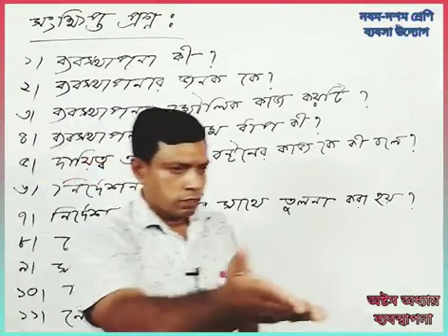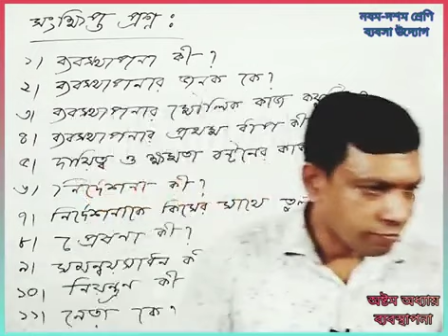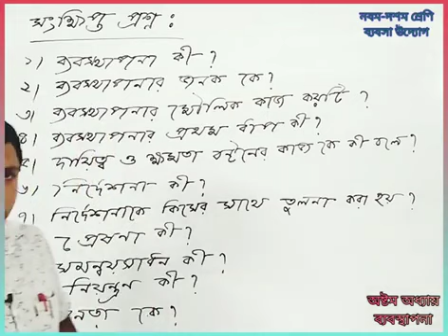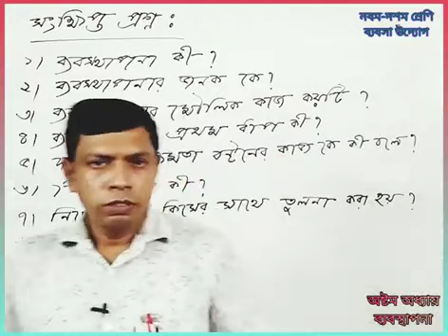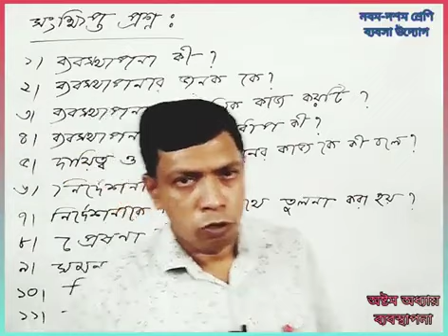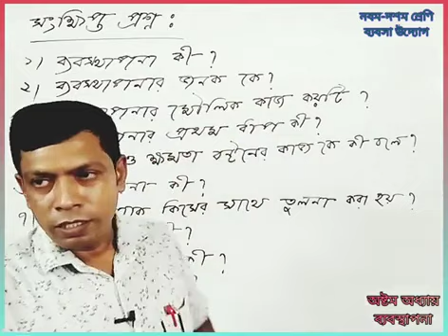৯ম ১০ম শ্রেণি ব্যবসা উদ্যোগ অষ্টম অধ্যায়